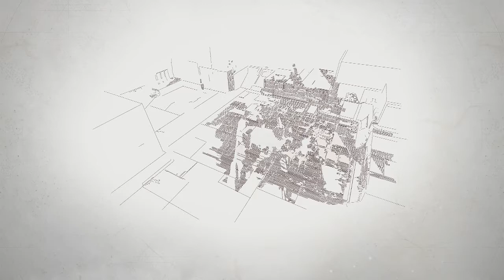HOPPING ON THE HYPE TRAIN! (Destiny 2 gameplay)